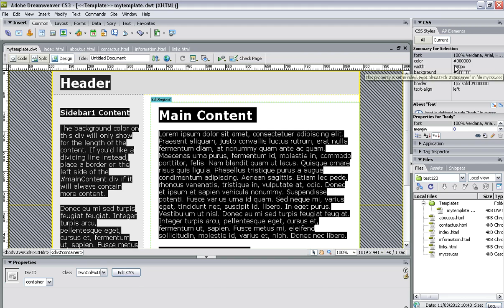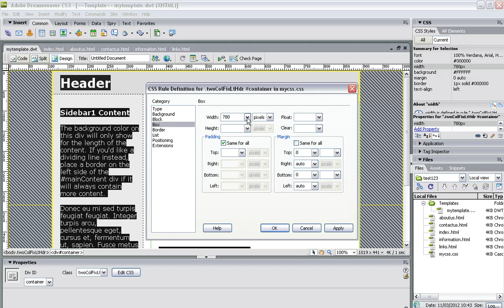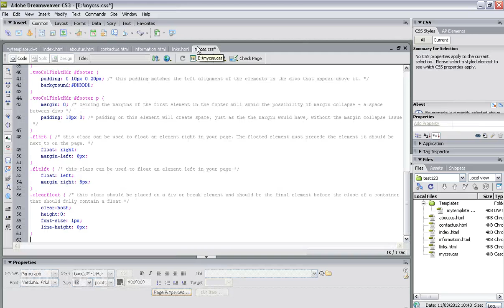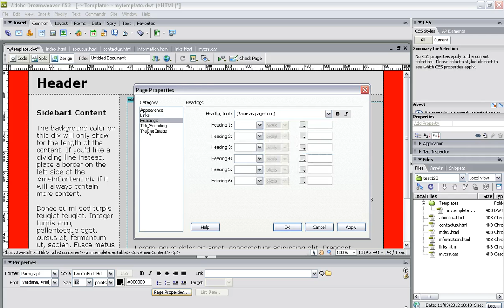Dreamweaver CS3: Basic editing of CSS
Screencast by largerama from Screenr.com